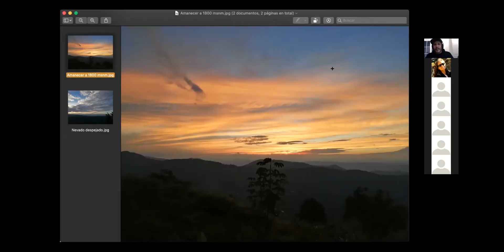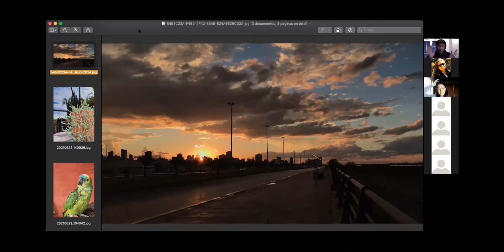💣 🖥 REVISIÓN FOTOGRÁFICA A MIS ALUMNOS - INVITACIÓN ABIERTA 🌎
Una de las mejores maneras de aprender fotografía es recibiendo criticas.

Este es el mail al que debes enviar tus fotos  (1 o 2 como máximo)

Quien puede enviar sus fotos

fotógrafos con nivel básico, intermedio o experimentado... da igual!

(*) Todos las colaboraciones son por única vez y se pueden hacer con cualquier medio de pago, de nuevo: ¡Mil gracias!

► Este es todo el equipo que uso para Fotógrafia y Video

- - - Link Asociado de Amazon - - -

Mochila Lowepro BP 400 DroneGuard
Mochila Think Tank Retrospective 30 V2.0
Think Tank Photo SD Pixel Pocket Rocket
YONGNUO RF 605 Wireless Flash Trigger
Estabilizador Zhiyun Weebill S
Cámara Fujifilm X-T1
Objetivo Fujinon XF23mmF2 R WR
Magmod Basic Kit
Magmod Wallet
Magmod Creative Gel Set
Magmod MagSphere
Microfono Rode VideoMicro
Microfono Rode VideoMic Me
Microfono BOYA by M1 Lavalier Microphone
YONGNUO YN300 III LED Video Light
VIJIM 120 LED
160 LED LIGHT
JOBY GorillaPod Tripod
GoPro HERO3+ Silver Edition
Chest Mount Harness